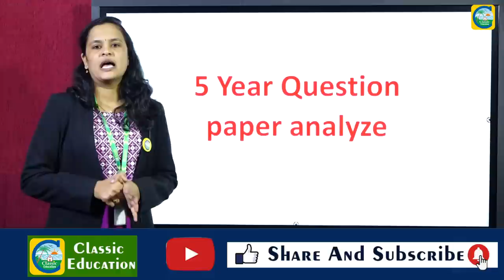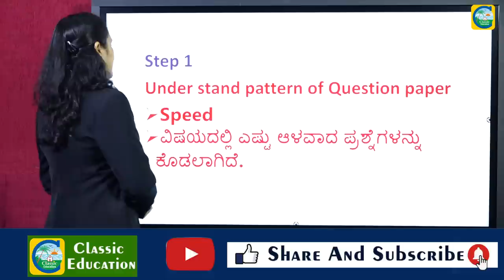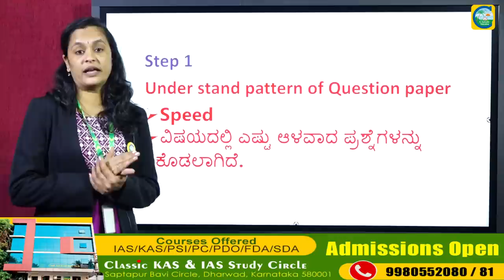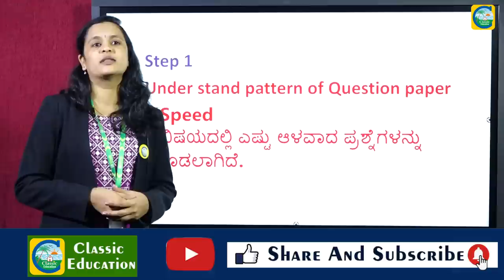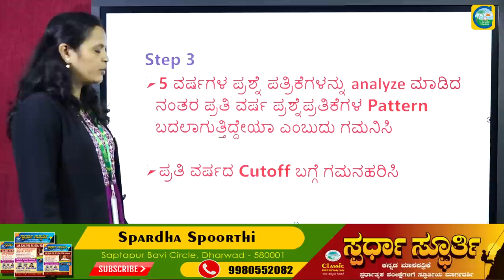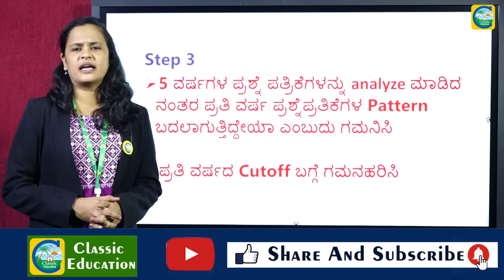1st Step to Success||ಹಳೆಯ ಪ್ರಶ್ನೆ ಪತ್ರಿಕೆಗಳನ್ನು ಅಧ್ಯಯನ ಮಾಡುವುದು ಹೇಗೆ?||Classic Education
1st Step to Success||ಹಳೆಯ ಪ್ರಶ್ನೆ ಪತ್ರಿಕೆಗಳನ್ನು ಅಧ್ಯಯನ ಮಾಡುವುದು ಹೇಗೆ?||Classic Education